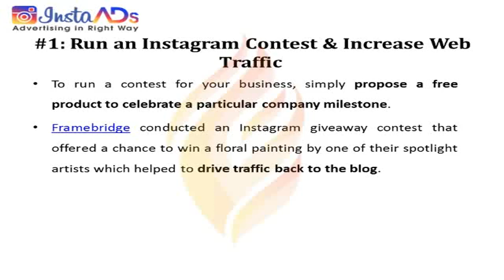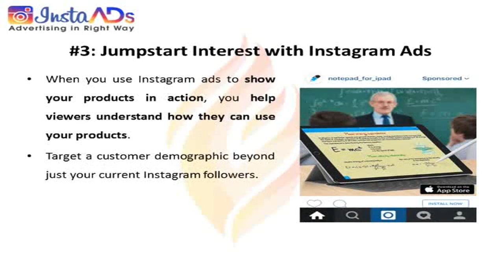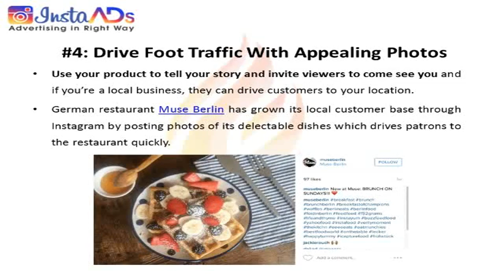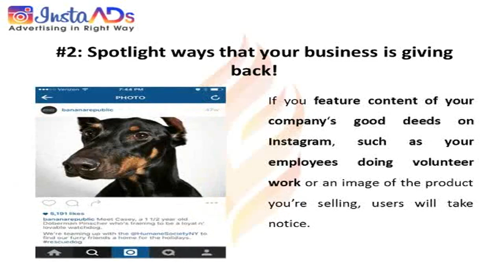How To Advertise On Instagram For Your Online Business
Learn How to Easily Market Your Business With Instagram Ads.

TIMESTAMPS
00:00 Intro​
00:20​  Video 3: How To Advertise On Instagram
03:00 Final
Video 1: Insta Ads-An Overview
Video 2: An Introduction
Video 4: Cross Promotion Using Facebook Profile
Video 5: Creating Insta Ads using Facebook Ads Manager
Video 6: Best Instagram Apps, Tools & Techniques
Video 7: Creating Effective Instagram Ads
Video 8: Running Successful Instagram Influencer Campaign
Video 9: Instagram Contests : Tools & Tips
Video 10: Retargeting with Instagram Ads
Video 11: Using Instagram Hashtags for Effective Advertising
Video 12: Marketing Lessons from Businesses Growing On Instagram
【  Full Course 】  ► Instagram Ads Video Course: